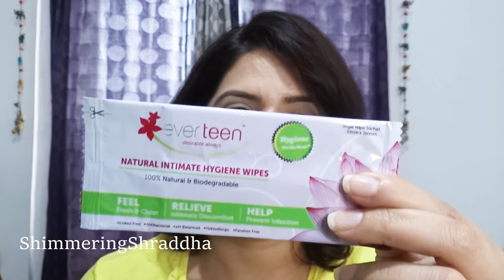Antibacterial Everteen natural intimate hygiene wipes review|Alcohol & Paraben Free